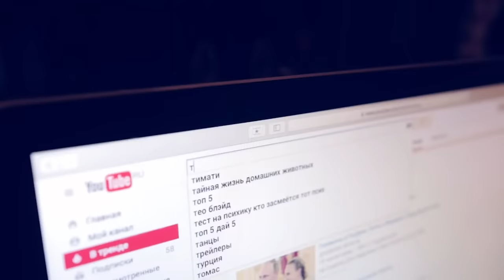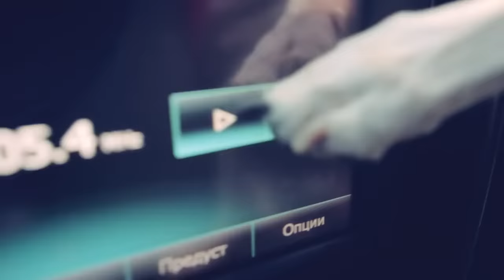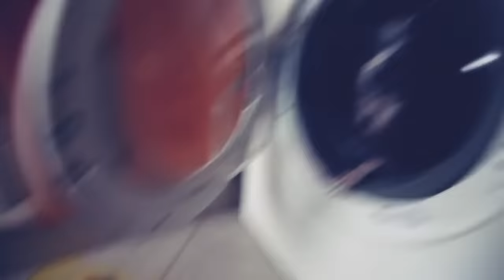ПРОЩАЙ, ЭЙВАН!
Прощай, Эйван! Мы любим тебя!